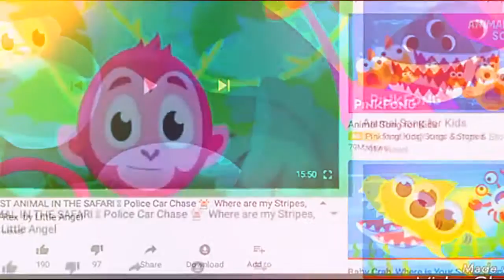animal friends 23